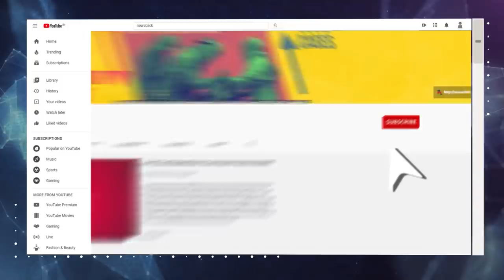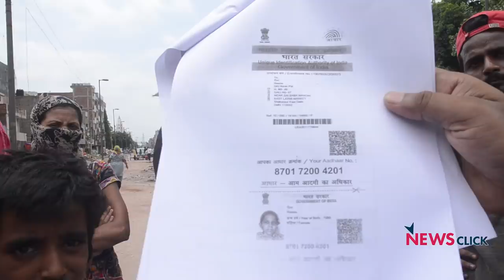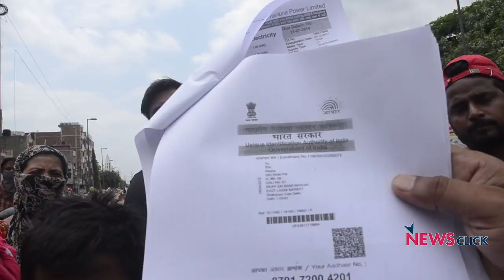ग्राउंड रिपोर्ट : दिल्ली में कोरोना काल में वाल्मीकि मुस्लिम बस्ती ढहाई गई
ग्राउंड रिपोर्ट में वरिष्ठ पत्रकार भाषा सिंह पहुंची पूर्वी दिल्ली के ईस्ट लक्ष्मी नगर के उस हिस्से में जहां 6 जुलाई को कोरोना संकट के दौरान ही 65-70 मकानों को तोड़ दिया गया, जिनमें सौ से भी ज़्यादा परिवार रहते थे। आज ये लोग मलबे के भीतर दबे अपना सामान तक नहीं निकाल पा रहे क्योंकि ये मलबा हटाकर जल्द से जल्द इलाके को साफ करने की कोशिश एमसीडी और दिल्ली पुलिस कर रही है।